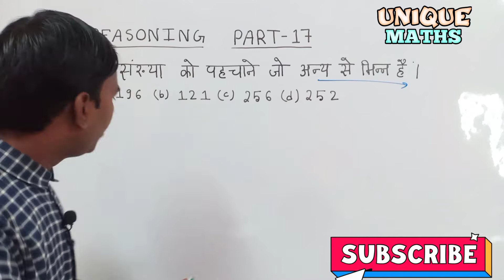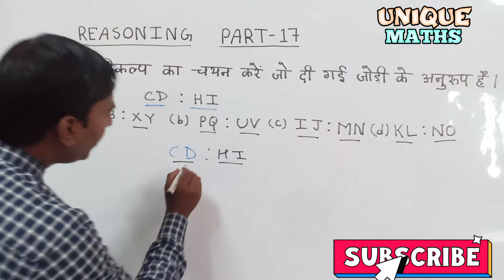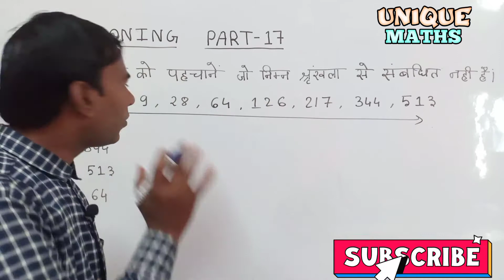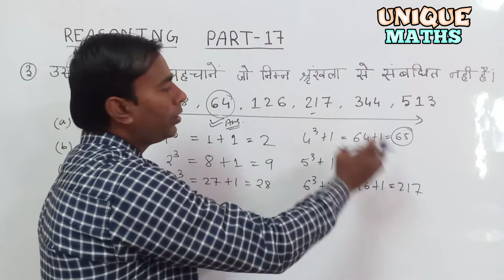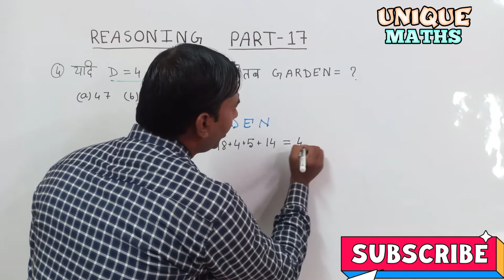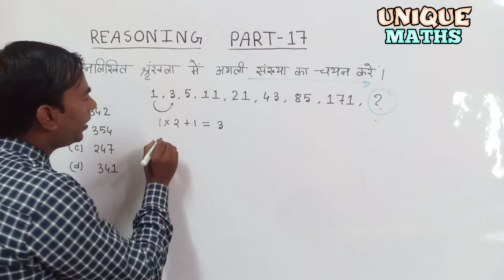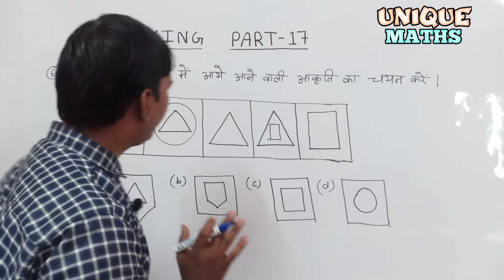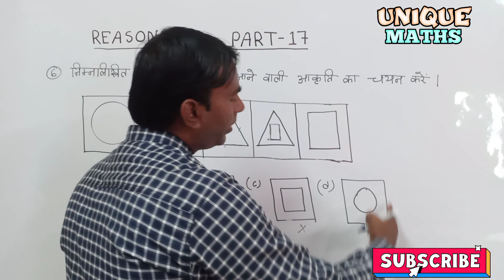Reasoning Part-17//For-SSC GD,MTS,CHSL CGL, RAILWAY, NTPC,All govt exam Solve By Unique Maths.......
Hi,
we are going to learn Reasoning concept and tricks to solve question easily. This video will help you to learn the concept in a new and easy way.

Reasoning Short Tricks part -05